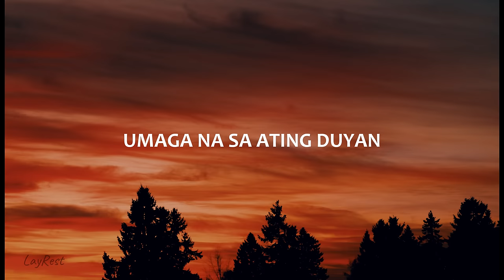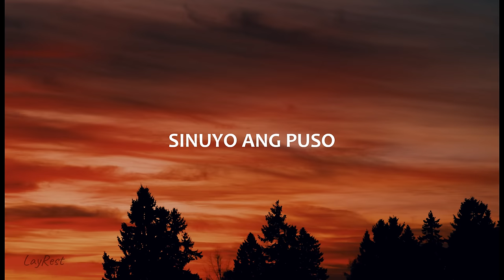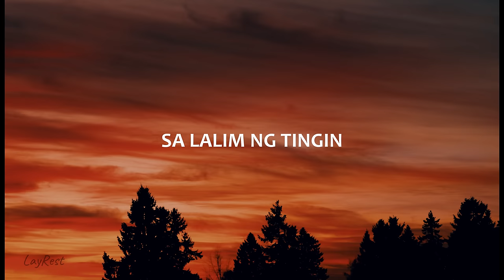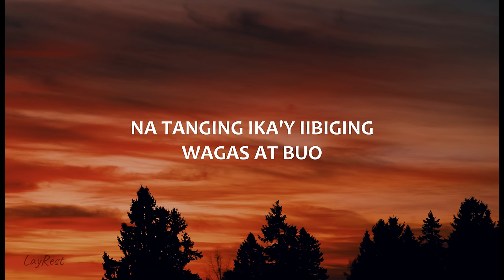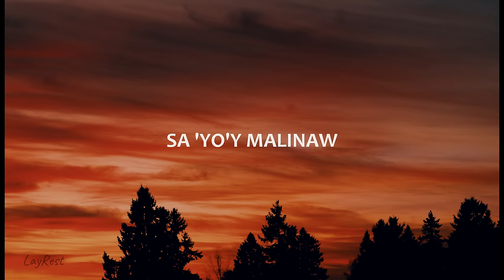ARAW-ARAW by BEN AND BEN (lyrics video)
Araw-Araw by Ben and Ben (lyrics)